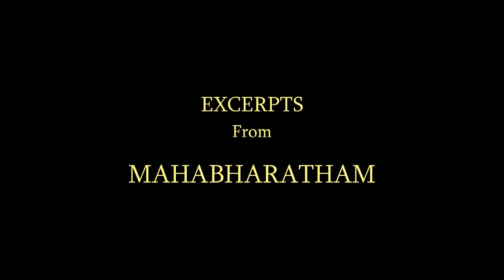Sridhar & Anuradha Sridhar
Excerpts from Mahabharatha .